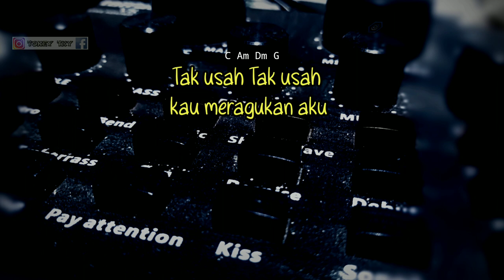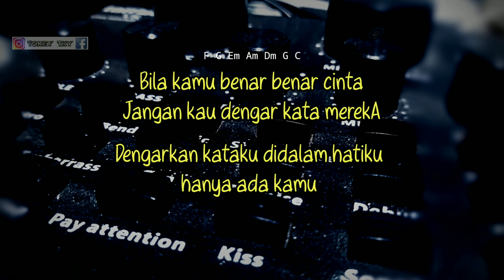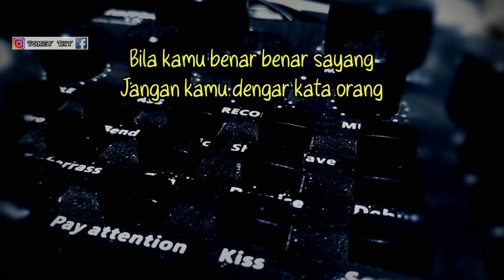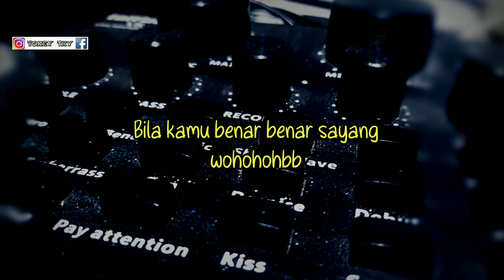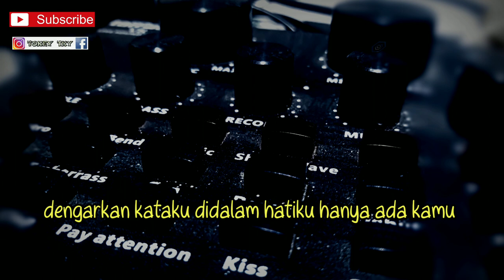DENGARKAN KATAKU - ZINIDIN ZIDAN ( KARAOKE GITAR AKUSTIK ) LIRIK DAN CHORD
Halo sodara kali ini ada lagu terbaru zinidin zidan dengarkan kataku

Semoga video karaoke akustik dengarkan kataku zinidin zidan bermanfaat bagi anda ya

Lirik dengarkan kataku

Tak usah 2 kau meragukan aku
Meragukan cintaku meragukan kasih dan sayangku

Tak perlu tak perlu kau tanyakan padaku
Siapa pemilik hati ini yang pasti dirimu

Bila kamu benar benar sayang
Jangan kamu dengar kata orang
Yang akan merusak dan akan menghancurkan hubungan kita

Bila kamu benar benar cinta
Jangan kau dengar kata merekA
Dengarkan kataku didalam hatiku hanya ada kamu